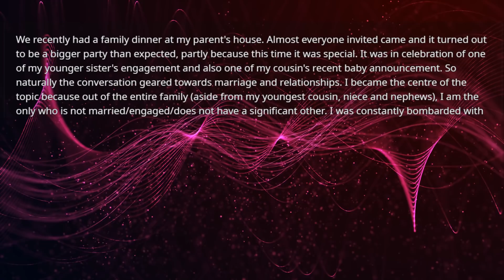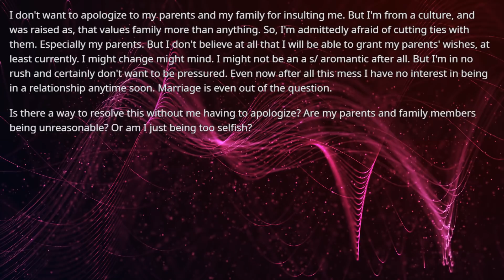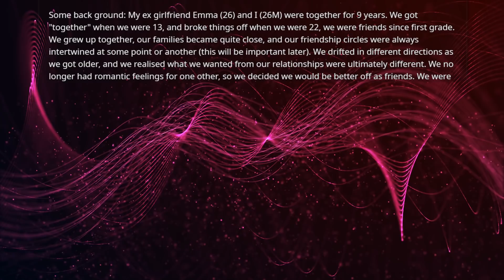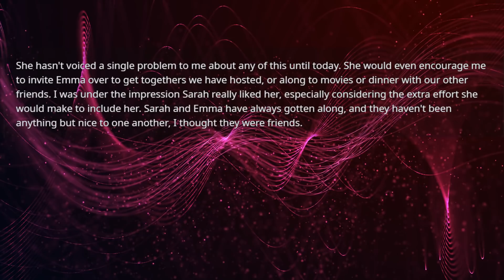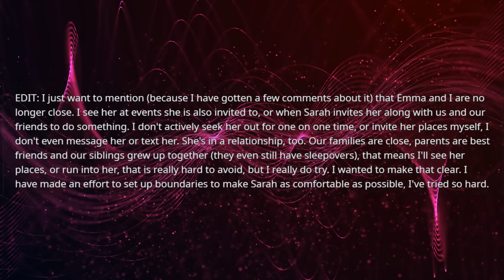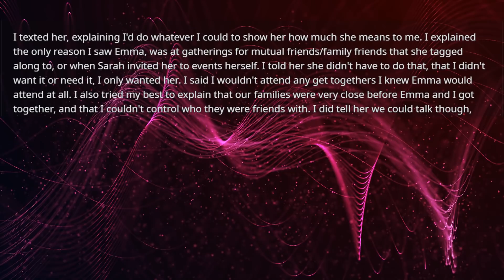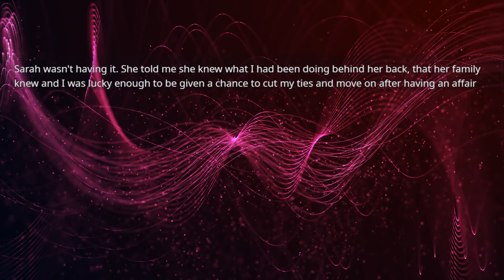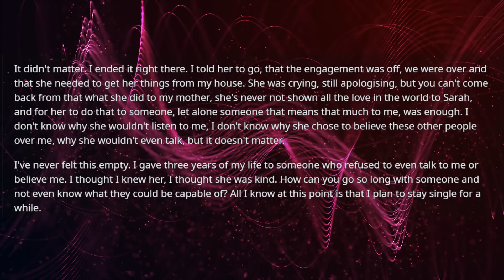Parents threaten to disown me if I won't get married or engaged within a year